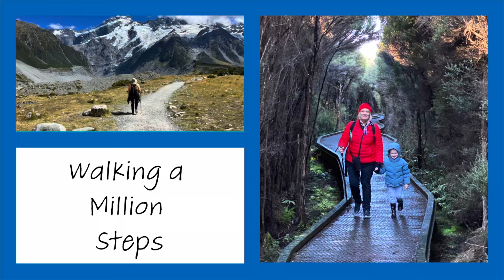Day 0 - Camino Frances - St Jean Pied de Port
Day 0 of my pilgrimage from St Jean Pied de Port to Santiago de Compostela.
I arrived in Madrid on Monday afternoon and transferred to a bus to Pamplona - travelling through the night and arriving at 1am in the morning. After a very short nights sleep I got on another bus and travelled over the Pyrenees to St Jean Pied de Port.
I have a rest day in St Jean and begin my walking on Thursday morning.